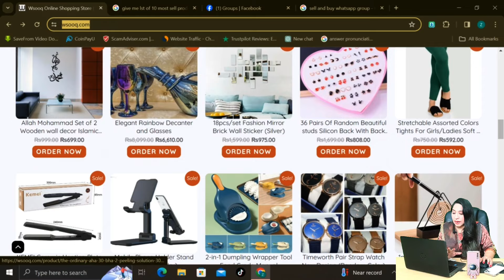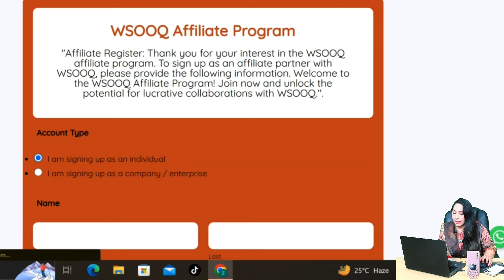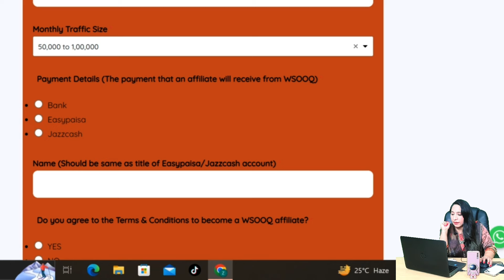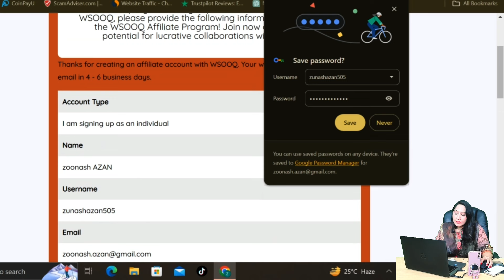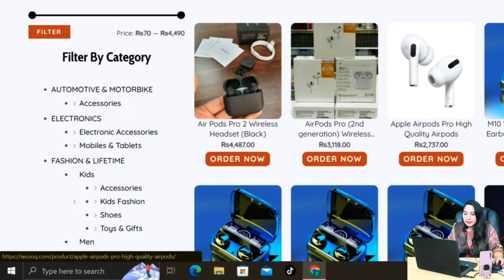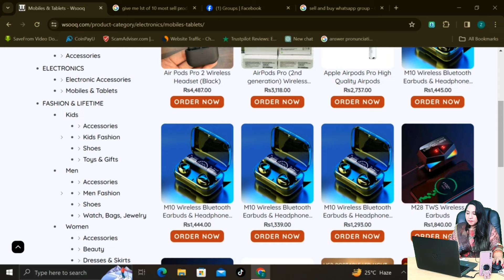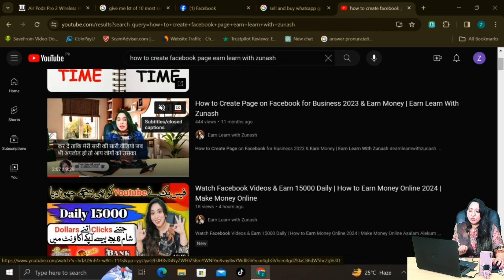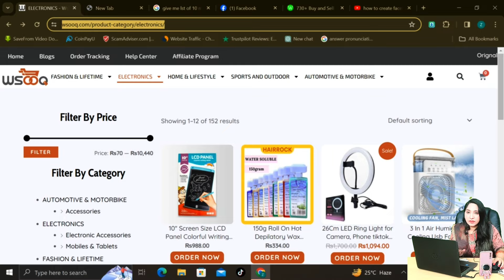Real Earning Website in Pakistan | Earn Rs 17000 a Month | Make Money online |Earn Learn With Zunash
I Made 123$ In 1 Day | Real Online Earning Website In Pakistan | Money Earning App

Hello Everyone Welcome To my channel Earn Learn With Zunash This video is about to Real Earning Website in Pakistan | Earn Rs 17000 a Month | Make Money online |Earn Learn With Zunash

Easypaisa Jazzcash Online Earning App in Pakistan
online earning
online earning in pakistan without investme...
zunash
Zunash online earning
earn money online without investment
earn mony
how to earn money by writing
jazzcash earning
jobs in pakistan
online earning app without investment in p..
real earning app in pakistan without invest...
work online
Make Money Online
Jazzcash,Easypesa
earning website
online earning app
pakistan mein online earning kaise karen
online earning
online business
make money
samina syed
2023 best self earning app

earnfrommobilephone mobileearningapps    earningapp2023 earningapps   howtoearnmoney earningapp   earnmoneyidea  makemoneyidea   earnmoney earnmoneyonline    earnfromhome makemoney     makemoneyonline  makemoneyfromhome